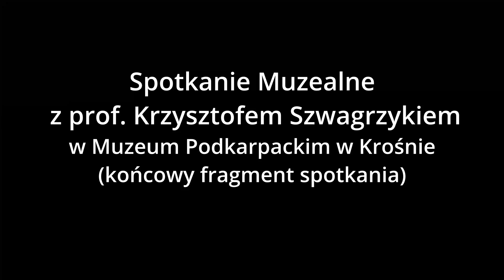W-ce Prezes IPN-u o Jedwabnem - miejsca związane z martyrologią muszą być przebadane do końca.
Ostatnie minuty spotkania z prof. Krzysztofem Szwagrzykiem w ramach Spotkania Muzealnego  w Muzeum Podkarpackim w Krośnie - 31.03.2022r.